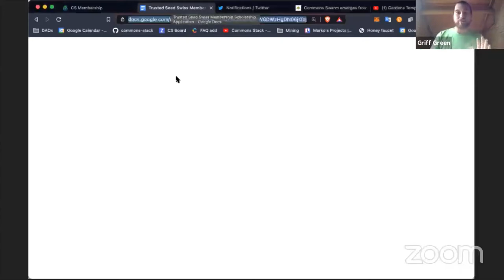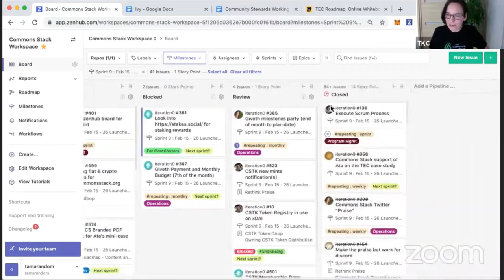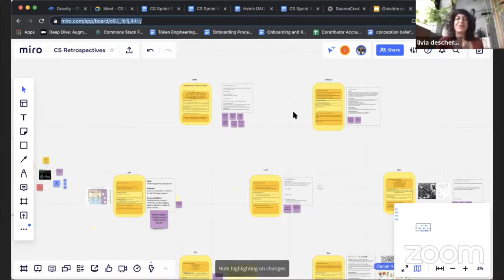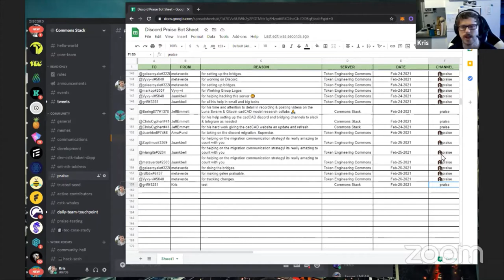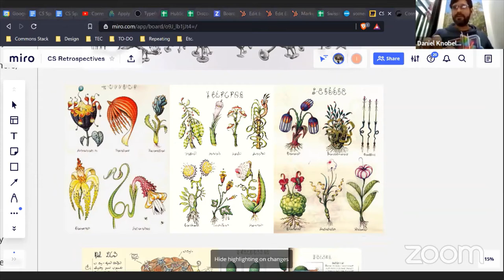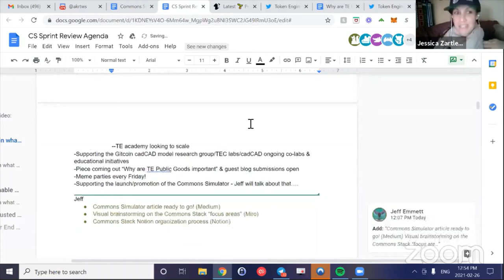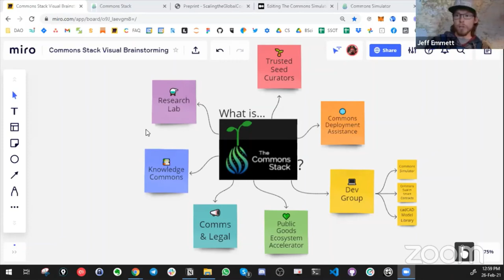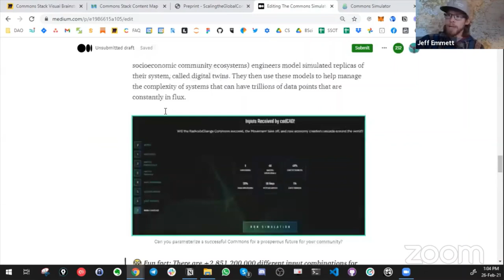Commons Stack Review: Sprint 9 "Launched" 🚀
Buckle up as we say goodbye to one of our best Sprints ever! In Sprint 9, stuff got launched!

Our Swiss Membership DApp is soft launched and CSLOVE tokens have been airdropped to new members. Our Discord server is up and it comes with a Praise bot - more Praise for everyone!

And, our biggest announcement: the Commons Simulator game is now live! Can you save the future?

Timestamps
00:00 - Intro
00:53 - Swiss Membership DApp
2:19 - Trusted Seed Swiss Membership scholarship application
3:25 - Panel with Metafactory
3:53 - Commons Swarm Proposal = passed!
4:52 - Gardens Template Parameters Deep Dive
7:21 - Goodbye Sprint 9
7:52 - Ivy on the team behind the scenes
8:40 - TEC Stewards Manifesto
10:13 - CS Roles
12:02 - Gravity training
12:55 - Source Cred explorer
13:57 - Discord server live & Praise bot working
17:13 - Orbit now connected to all our social accounts
17:28 - New and updated content coming very soon
18:20 - Contributor issue cleanup
19:20 - CS Discord AMA
19:59 - New Trusted Seed application form
21:39 - TS stats and upcoming campaigns
24:20 - Trusted Seed Spotlight #4 with Simon De La Rouviere
25:08 - Onboarding TEC proposals
26:35 - TE academy and the Gitcoin cadCAD model research co-lab
28:29 -  “Why are TE Public Goods important” article
28:53 - Meme parties every Friday!
29:57 - Visual brainstorming on the Commons Stack “focus areas”
32:26 - Commons Stack Notion organization process
34:14 - Commons Simulator article ready to go!